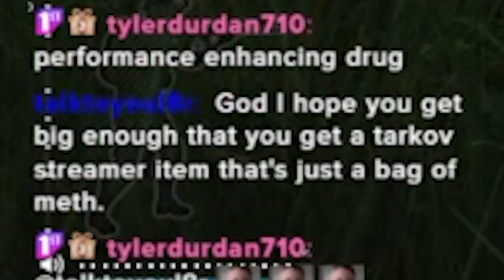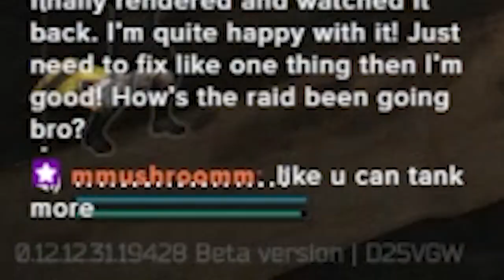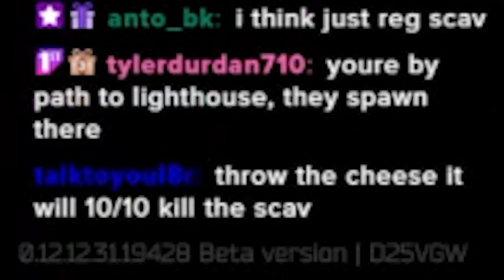Inventing Escape from Tarkov's GREATEST Item EVER!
In this Escape from Tarkov video, I go to interchange to get the first item for the Vitamins Part 1 task. While navigating to the resort on Shoreline to get the Vitamins Part 1 item, chat and I came up with an AMAZING idea for a streamer item that could be absolutely game changing for Escape from Tarkov.